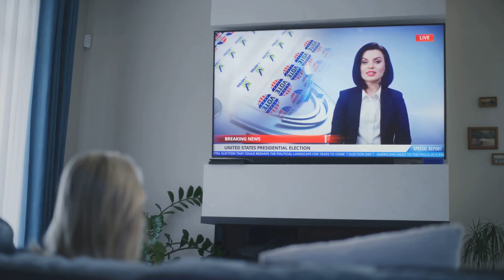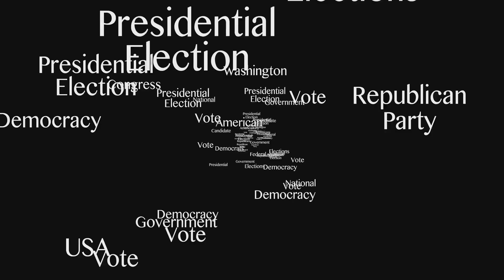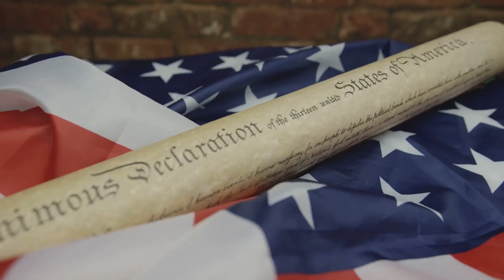America's Political Turmoil What's Next?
Well, democrats, do you want to win the next elections. Then you know what you need to do. Barack Obama once said, “Find out what the people want and give that to them, Well, The people who built this country want to be recognized and compensated for all the broken backs of their ancestors. Yes we are talking about reparation. It’s time to do the right thing. Don’t you think it time after four hundred years?